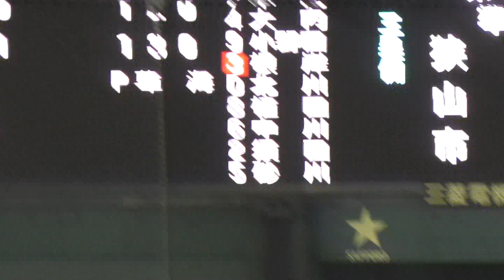【都市対抗準決勝】セガサミー小野田俊介選手（補強選手 東京ガス）の同点ホームラン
2020年12月2日　第91回都市対抗野球大会　準決勝
セガサミー（東京都）×ホンダ（狭山市）
6回裏ノーアウト　3番小野田選手がホームランを放つ

小野田俊介選手
経歴→旭川北稜球団 - 早稲田実業 - 早稲田大 - 東京ガス